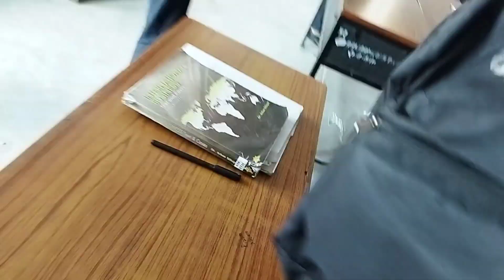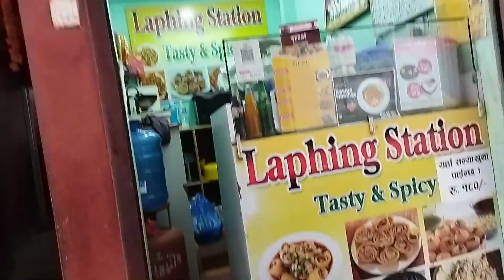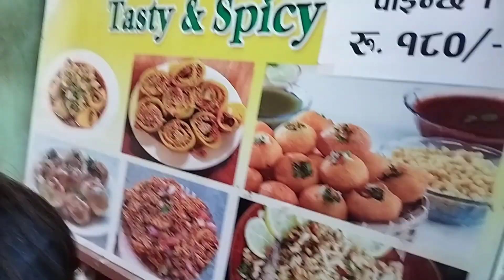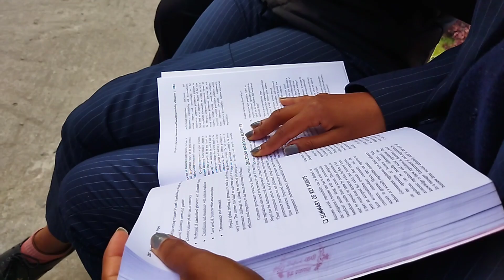AFTER LONG TIME PAXE MOTU SE VEET HUGIL💋||HAPPY MOMENT😘||Sanjana❤️Tharu||vlog🥀💗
after long time paxe motu SE
  VET HUGIL reuu💋❤️ Happy moment 😘
  promote by: BCD Studio beat
-dailly vlog
-new vlog
-golu sanju vlog
sanjana Tharu vlog
-sanjana Tharu official
-bardiyali vlog
-tharuni girl vlog
-tharu vlogs
-tharu vlogger
THANK YOU SO MUCH WATCHING MY VEDIOS ❤️❤️ KEEP SUPPORTING 😘 KEEP LOVING 😚 N DON'T FORGET TO GYUES🙏🥺❤️😘.